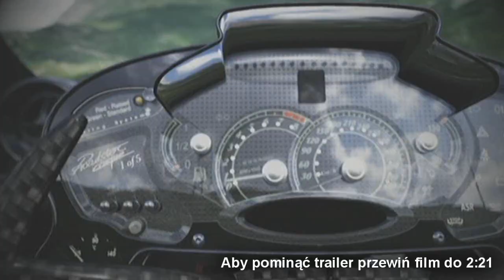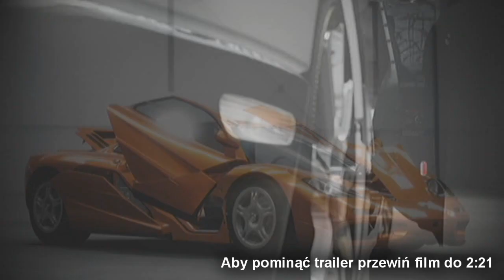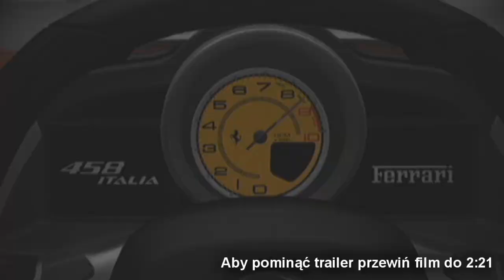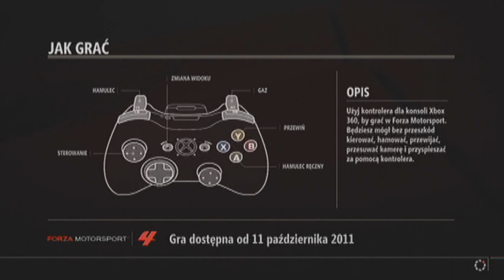Gameplay - Forza Motorsport 4 (demo) - X360 [PL]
Gra i komentuje: adriono

Jeden z tych liczących się exclusiv'ów na Xbox'a w tym roku. Demko daje ogólny zarys tego co otrzymamy 11 października.
3! 2! 1! Go!